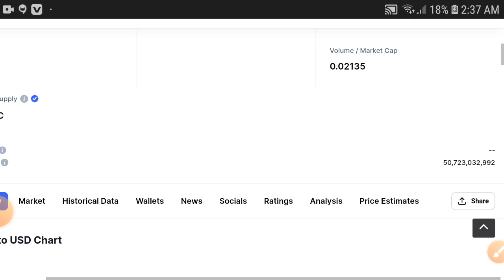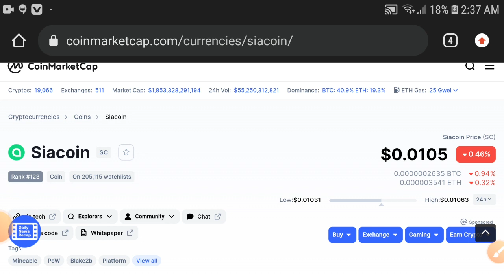Siacoin PUMP! || Siacoin Price prediction Updates! Siacoin Today News